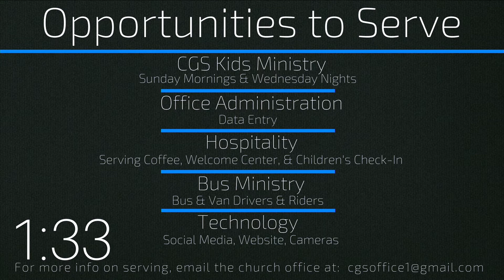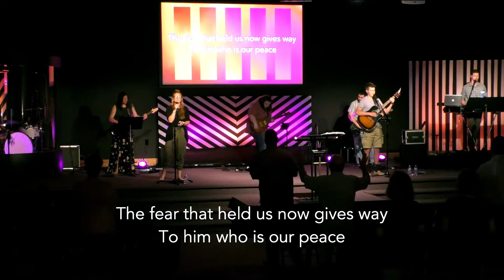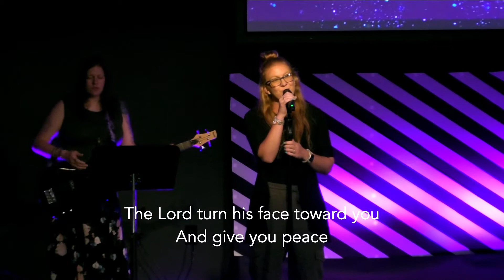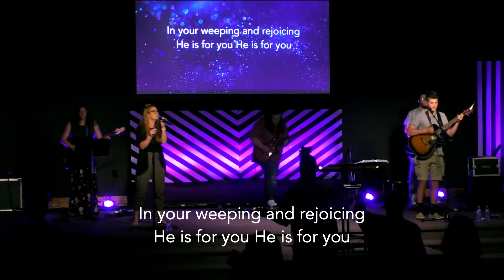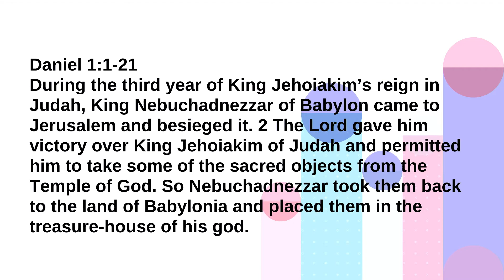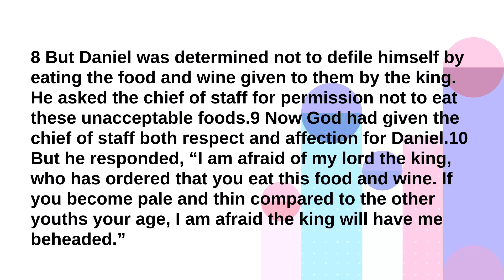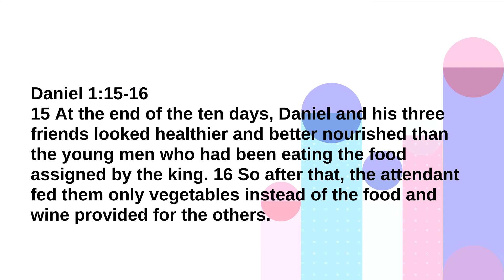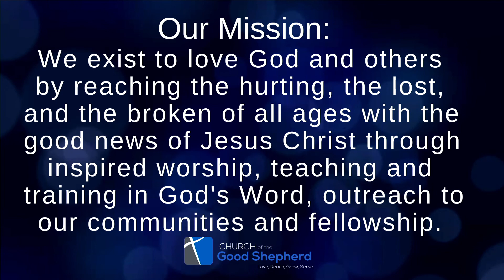Sunday May23rd. Honor God No Matter What